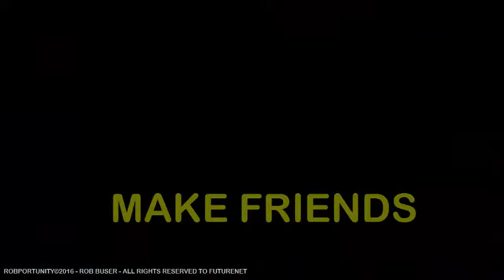FUTURENET and FUTUREADPRO - VERY SHORT LIVE VIDEO INTRO by ROB BUSER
1  - teaser amel - paul mccarthy...

2 - short why minions...

3 - learn more video marketeer...

5 - thank you founders...

6 - cute minions and video training...

7 - usa vs european online game is on...

10 - nederlandse screencast intro...

11 - nederlandse screencast intro...

Rob Buser
FUTURENET TOP-TEAM LEADER